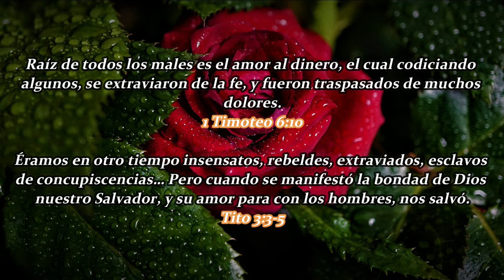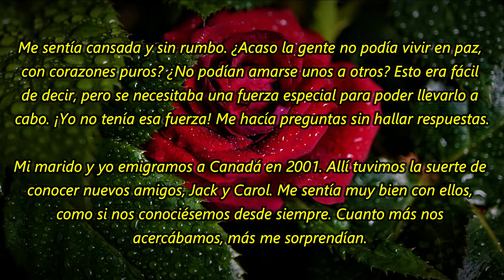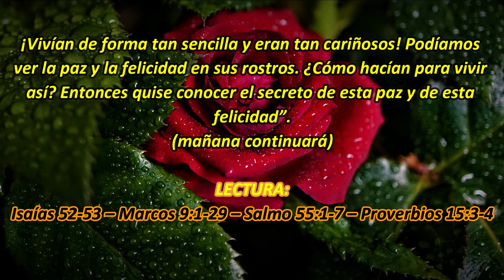Me sentía cansada y sin rumbo (1) | La Buena Semilla 2022 | Meditaciones Cotidianas. 8 DE MAYO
Un texto bíblico y una corta meditación te acompañarán en la jornada de hoy 8 DE MAYO 2022. BENDICIONES.
TEXTO:
Me sentía cansada y sin rumbo (1)
Testimonio
“Nací en China. Fui educada en el marxismo, pero no creía nada de lo que me enseñaban. Mi divisa era: “Solo se puede contar con uno mismo”. La vida no era fácil en China; todos los miembros de mi familia trabajaban duro, con la esperanza de tener un futuro mejor.

Cuando terminé mis estudios universitarios, conseguí un buen empleo. Para muchos, el dinero era lo más importante. Los ricos miraban a los pobres con desprecio, y los fuertes explotaban a los débiles. Un día me di cuenta de que me había vuelto como esos ricos. Entonces empecé a odiarme.

Me sentía cansada y sin rumbo. ¿Acaso la gente no podía vivir en paz, con corazones puros? ¿No podían amarse unos a otros? Esto era fácil de decir, pero se necesitaba una fuerza especial para poder llevarlo a cabo. ¡Yo no tenía esa fuerza! Me hacía preguntas sin hallar respuestas.

Mi marido y yo emigramos a Canadá en 2001. Allí tuvimos la suerte de conocer nuevos amigos, Jack y Carol. Me sentía muy bien con ellos, como si nos conociésemos desde siempre. Cuanto más nos acercábamos, más me sorprendían. ¡Vivían de forma tan sencilla y eran tan cariñosos! Podíamos ver la paz y la felicidad en sus rostros. ¿Cómo hacían para vivir así? Entonces quise conocer el secreto de esta paz y de esta felicidad”.

(mañana continuará)
Isaías 52-53 – Marcos 9:1-29 – Salmo 55:1-7 – Proverbios 15:3-4